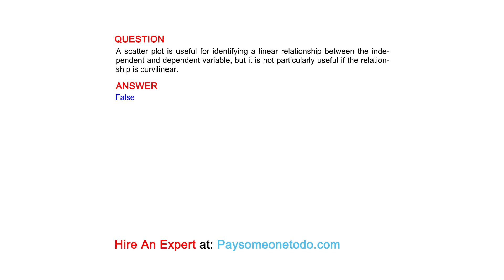A scatter plot is useful for identifying a linear relationship between the independent and...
QUESTION
A scatter plot is useful for identifying a linear relationship between the independent and dependent variable, but it is not particularly useful if the relationship is curvilinear.